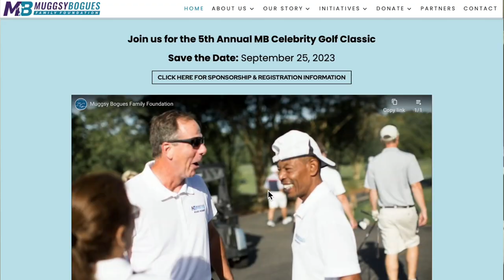Muggsy Bogues Talks Guarding Michael and Magic, Mentoring Steph Curry, Fearlessness, Power of Belief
Catch up with ALLISON INTERVIEWS Host, Allison Kugel:
Allison’s Memoir, "Journaling Fame: A memoir of a life unhinged and on the record"
In the latest installment of the Allison Interviews Podcast, journalist and host Allison Kugel talks with NBA legend Muggsy Bogues. With his unique ball handling skills and 44-inch vertical, while he never dunked in an NBA game, Muggsy could dunk a ball. After initially playing for the then Washington Bullets, the expansion draft that occurred when the NBA added teams for the 1988-89 season put Bogues where he belonged, with the Charlotte Hornets.

He quickly became a fan favorite in Charlotte, North Carolina, especially with younger fans. He raised his points-per game average to ten in the 1992-93 season and helped lead the Hornets to their first ever appearance in the NBA playoffs. They made the playoffs again in 1995. In 1997 Muggsy Bogues led with an assist per turnover ratio of 4.34. He was traded to the Golden State Warriors early in the 1997-98 season, but not before becoming the Charlotte Hornets’ all-time leader in both steals and assists, which he still holds today.

Muggsy Bogues’ storied career with the NBA lasted fourteen years, and to this day, he remains the shortest player to ever make it into the NBA. In 2014, Bogues was named as the Hornets Ambassador and Special Projects Advisor, a position he still serves today.

Muggsy Bogues currently travels around the U.S. doing speaking engagements, and he and his daughter Brittney Bogues run the Muggsy Bogues Family Foundation. The Muggsy Bogues Family Foundation works to empower underserved youth and families to improve their quality of life through food security, access to education, and workforce development. The Foundation envisions equitable, thriving communities where everyone has a shot at a better life.

00:00 Cold Open
04:02 Michael Rappaport
07:05 Guarding Magic Johnson
09:41 Stephen Curry
14:28 Guarding Michael Jordan and Space Jam
20:33 Marrying Wife Kim Twice
26:53 Who could play Muggsy in a biopic? Kevin Hart?
28:13 Muggsy Bogues Family Foundation
31:24 What’s something no one knows about you?
32:58 What did you come here to learn/teach?